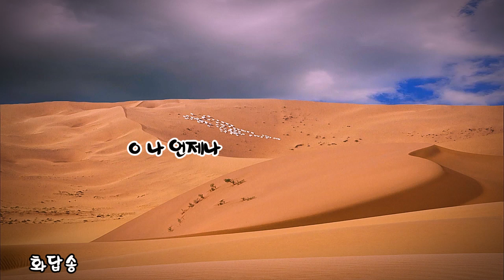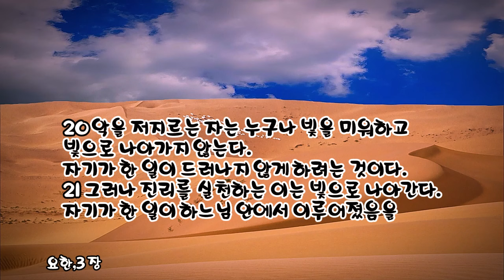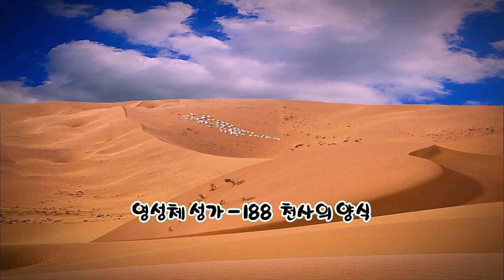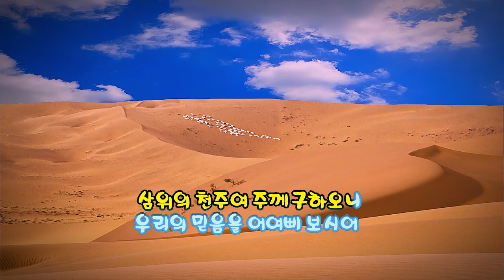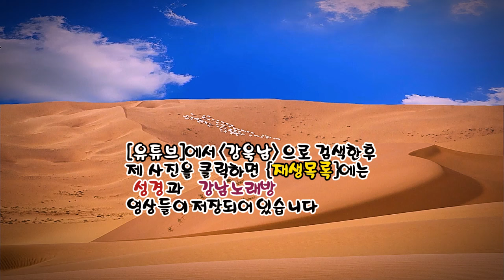매일미사 (독서, 복음, 강론) 2024년 4월 10일 부활 제2주간 수요일 ㅣ이준 바오로 신부님강론 ✠ 강욱남 (루치오) 영상편집